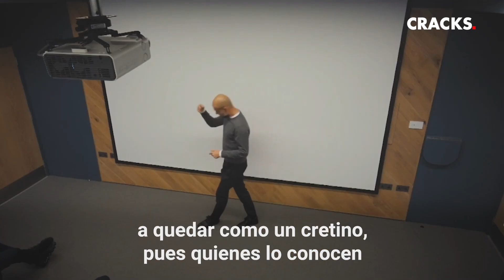Multó a Pep Guardiola y él le pagó con la misma moneda | Cracks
Le sacó una multa al auto de Pep Guardiola y cuando se percató de quién era el dueño del vehículo multado, no encontró nada mejor que pedirle una fotografía. Y es que el estacionador no quería perder la oportunidad, sin embargo el entrenador del Manchester City lo haría pagar con la misma moneda…